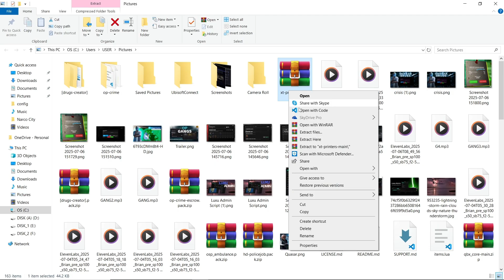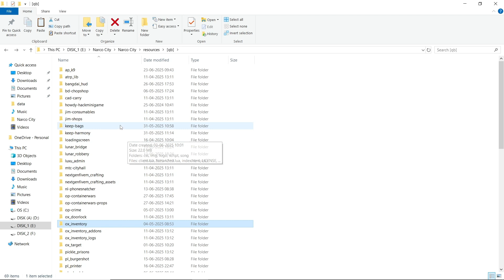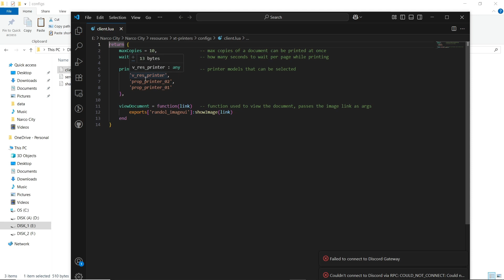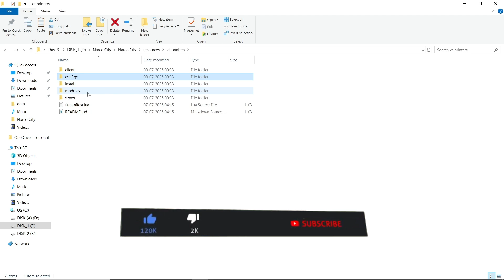[QB/QBOX/ESX] | FREE | FiveM | XT-Printer Script Installation & Setup Guide 🖨️📄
Title: [QB/QBOX/ESX] | FREE | FiveM | XT-Printer Script Installation & Setup Guide 🖨️📄

Description: Welcome to AG Framework! 🚀

In this video, we walk you through the installation and configuration of XT-Printer, a sleek and functional document printing system for FiveM servers. Whether you're using QBCore or ESX, this script brings immersive roleplay features to police stations, businesses, government offices, and more.

What You’ll Learn:
✔️ How to install and start XT-Printer for your server
✔️ Framework integration steps and job-based permissions
✔️ Customizing print zones, animations, and paper types
✔️ In-game demo showing full document printing process

Timestamps:
⏱️ 0:00 Introduction
⏱️ 0:20 Downloading XT-Printer
⏱️ 0:40 Installation & server.cfg setup
⏱️ 1:45 Customizing Zones & Document Types
⏱️ 3:12 In-Game Demo
⏱️ 5:20 Outro and Final Thoughts